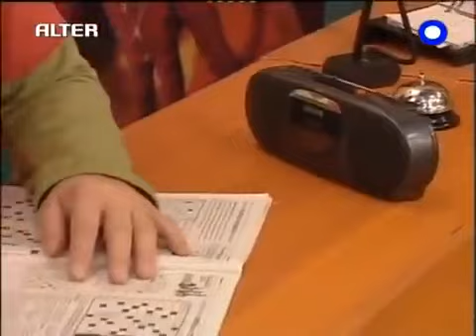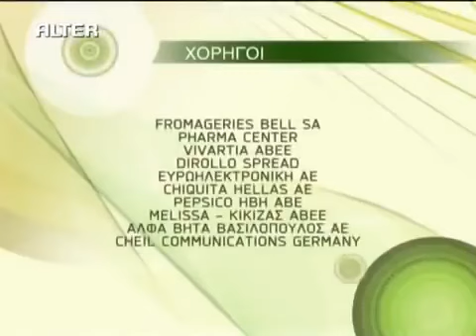Κορίτσια Ο Μάρκουλης - Επεισόδιο 11 (Τελευταίο)